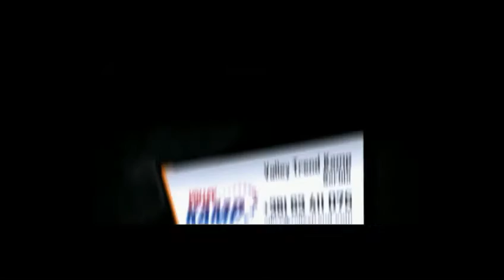Dimitrije Pantic, Highlights